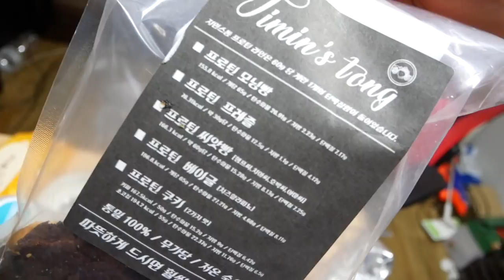[Vlog]최고의 유산소 운동 인터벌! 유산소데이 다이어트